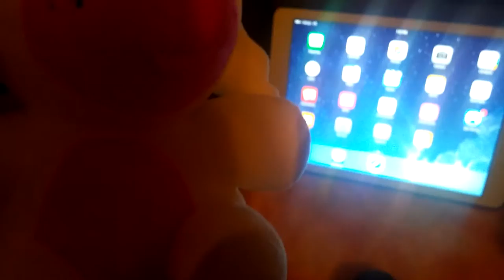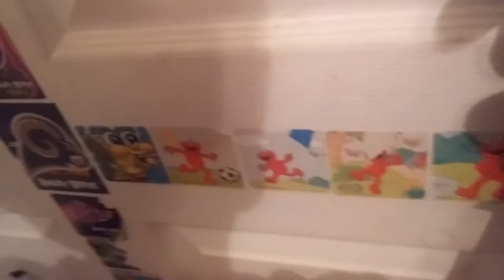Fnaf plush 2 story attack on dinosaurs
Fnaf plush story 2